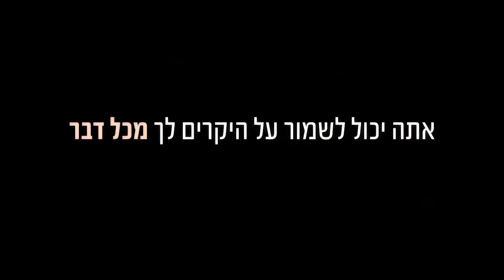BROKEN MIRRORS מראות שבורות טריילר 2018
Screen iL  עכשיו ב
טלויזיה לישראלים בחו״ל

אריאלה היא נערה צעירה שחיה עם אביה, קצין מעוטר בקבע, שעוקב אחר כל תנועה שלה ומעניש על כל טעות בגלל נסיונו המר מהחיים.

שירה האס, יפתח קליין

2018